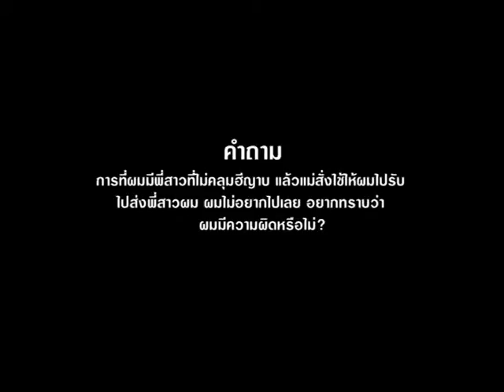590415ท่านถามอิสลามตอบอ อับดุลลอฮ การคลุมฮีญาบ